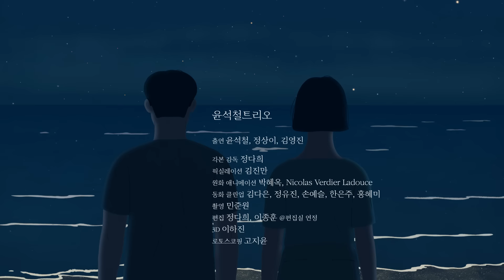[MV] YUNSEOKCHEOL TRIO(윤석철트리오) _ You and I had seen the same thing(너와 나는 같은 걸 보고 있었어)